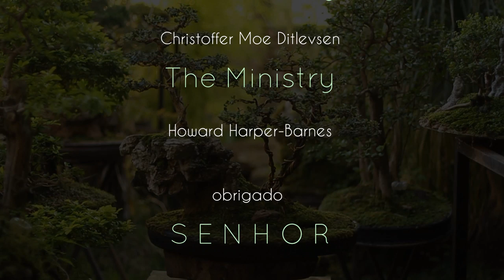Vale dos Buxus - penjing (Buxus Sempervirens) vídeo 2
segundo vídeo deste projeto onde temos uma planta no estilo Sekijoju e a outra no estilo Ishitsuki... ambas são Buxus Sempervirens, estas plantas que foram descartadas por um viveiro e tiveram uma segunda chance de serem lindas e quase eternas...